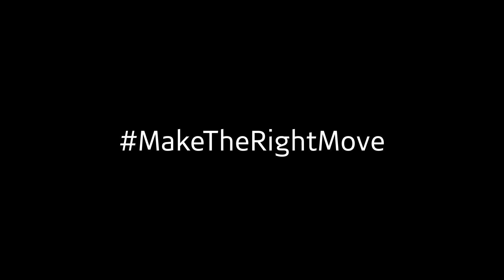This is what happens when we take over your mortgage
Looking for a remortgaging partner to‘If you have a mortgage with another bank, we can take over that mortgage and one of the benefits is a reduced interest rate.’ ~George Laboso, head of mortgage at Barclays. MakeTheRightMove.